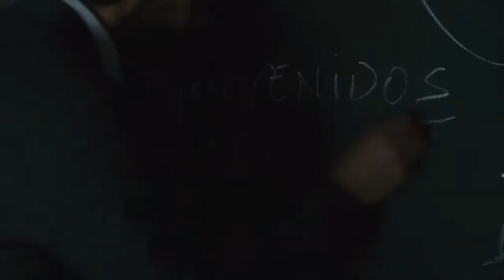Money Heist Season 3 part 3 English Trailer 2019 HD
This time it's not about money.
This time it's about family.

Money Heist: Part 3. Premiering July 19th. Only on Netflix.

Eight thieves take hostages and lock themselves in the Royal Mint of Spain as a criminal mastermind manipulates the police to carry out his plan.